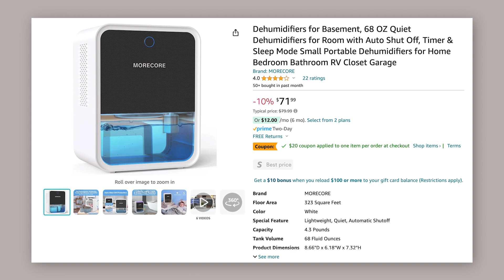Dressy Mini-Haul feat. MoreCore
🛍 Send A Gift:

💌 Fan Mail:
Viktoria Kay Inc.
USA